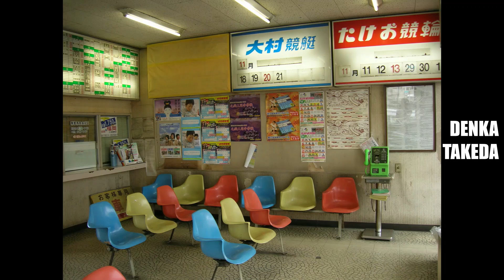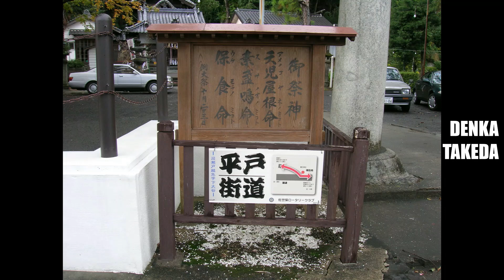佐世保のバス撮影記（2005年11月）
※この動画は静止画のスライドショーです※

２００５年１１月に、佐世保市を訪問した際の記録です。
西肥自動車さんや市営バス（当時）の車両を撮っております。
又、市営バスの矢峰営業所と黒髪営業所も訪問。
おかげ様で楽しい旅になりました。🚍